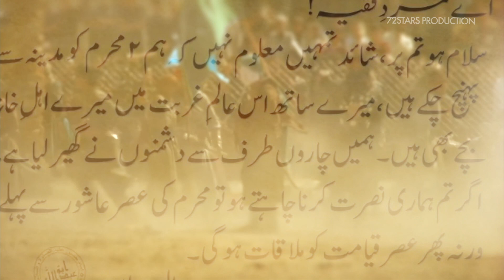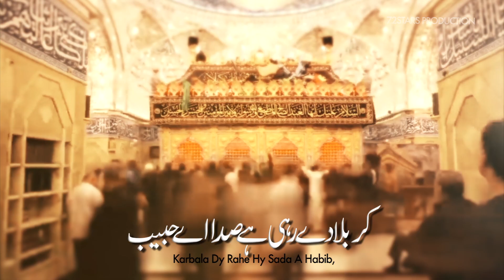New Noha 2019 | Karbala Dy Rahe Hy Sada A Habib |By| Sajjad Ali Darvaish | 2019-20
NOHA 2019: KARBALA DY RAHI HAI SADA YA HUSSAIN ( A.S )  | MUHARRAM 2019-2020 |